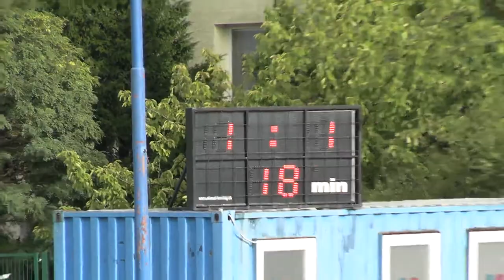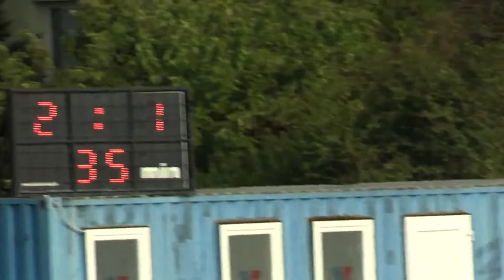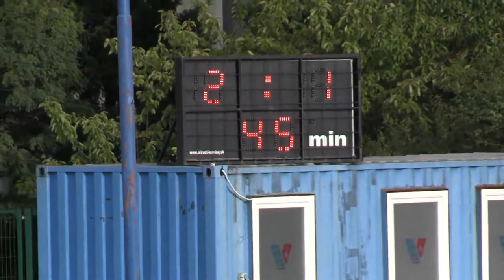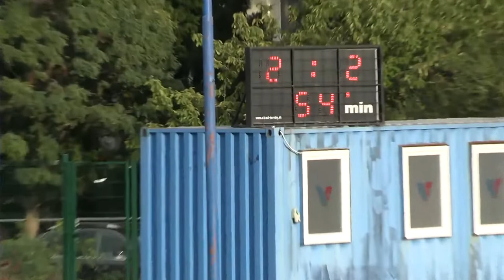06 Vajnory vs Kostolište - bez zvuku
FK Vajnory –TJ Záhoran Kostolište 0-1 (0-0)
V. liga Bratislava – 06.kolo, 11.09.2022, ihrisko FK Vajnory
Góly:
1-0 3´ Samuel Lihotský
1-1 16´ Šimon Chalány
2-1 35´ Samuel Hunčár
2-2 55´ Peter Haľko (11m)
3-2 68´ Vladimír Ďuriš

neviem čo sa stalo, nenahralo zvuk